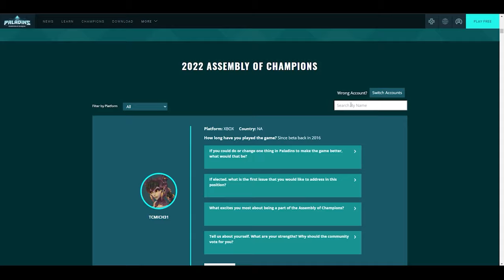MEJORES MOMENTOS EN STREAMING #11 | PALADINS Y VALORANT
PALADINS ETERNAL!! UNETE AL DISCORD